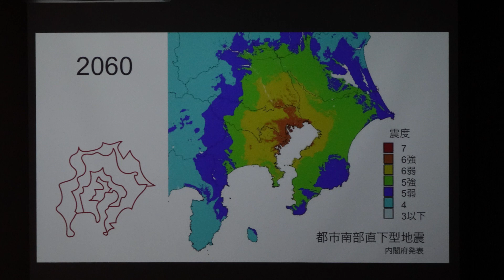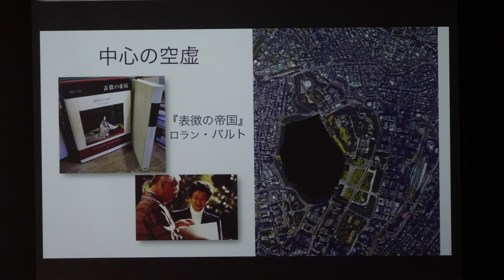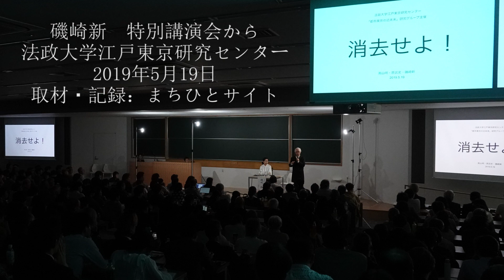「東京の中心を消去せよ」で終えた 法政大学江戸東京研究センター磯崎新特別講演会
磯崎新氏の話の後、ラッパーのダースレイダー氏が声高に読み上げる「敗戦降伏、占領下、皇位継承、引用される坂口安吾、吉本隆明、岡本太郎」。
東京芸術大学大学院教授：高山明氏は、「肉体の氾濫」舞踏家：土方巽の口述録音を伴に聞いて、肉声と身体性を。政治思想史ならびに鉄道研究から原武史氏の話が前段。
パネルディスカッションでは、首都性の分散の可能性を探って「東京の中心を消去せよ」で終えました。

「東京は首都足りうるか～大都市病症候群」
法政大学江戸東京研究センター　磯崎新特別講演会　から
2019年5月19日
取材・記録：まちひとサイト